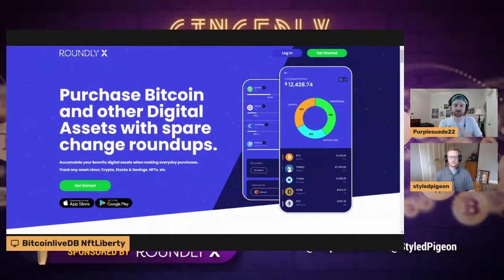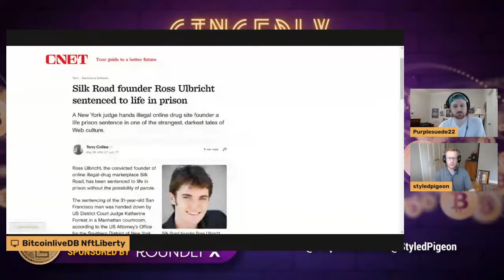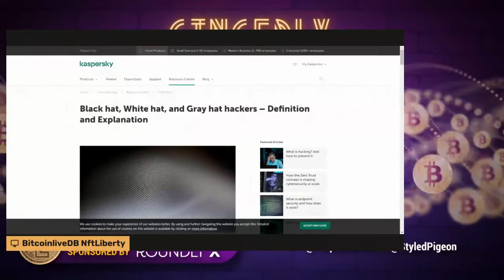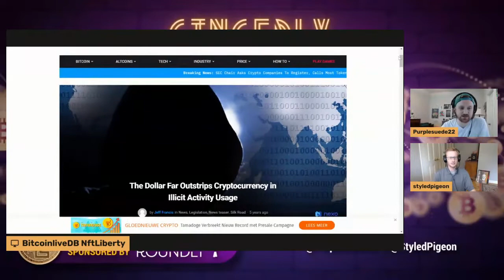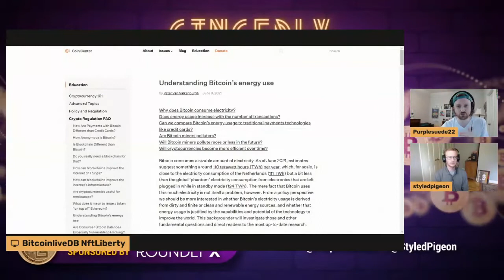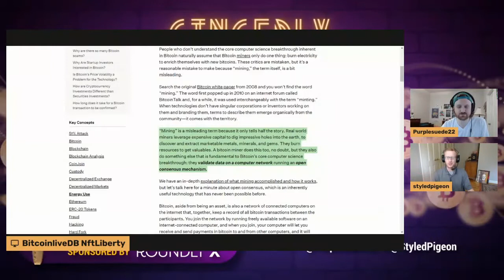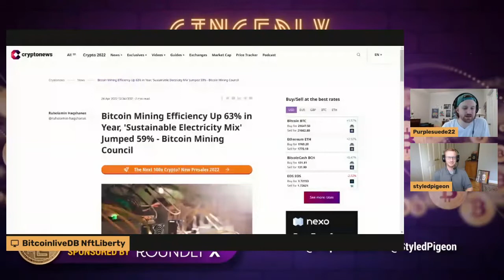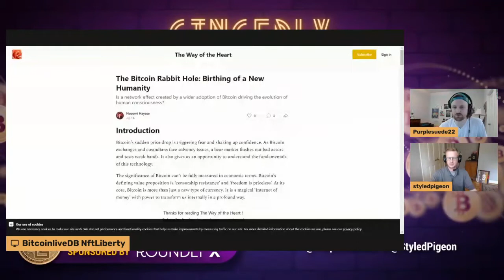GINGERLY | EP3: "What The FUD!?" | Presented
Video Description:

Purple and Pigeon tackle some of the hardest questions about Bitcoin. Isn’t it only used by criminals? Isn’t Bitcoin bad for the environment? Watch this episode to uncover the easiest answers.

Who We Are:

BITCOINLIVE provides Affordable Streaming Services & Education on the Digital Asset Space | Decentralized Broadcasting on Bitcoin, Crypto, WEB3, and NFTs |Sponsors & Partnerships: RoundlyX & CryptoCurator

The content presented here has no regard to the specific investment objectives, financial situation, or particular needs of any user. It is solely presented for informational, educational, and entertainment purposes only. In addition, it is not to be construed as a recommendation, solicitation, or an offer to buy or sell / long or short any securities, commodities, cryptocurrencies, or any related financial instruments, nor should any of this content be taken as investment advice. ALWAYS DO YOUR OWN RESEARCH